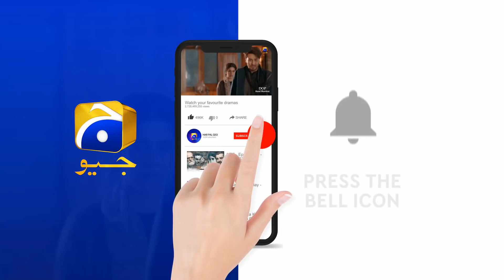Kiya Sabit Ho Paye Gi Rida Ki Pak Daamni ??